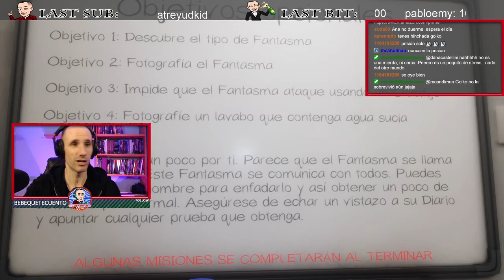PHASMOPHOBIA (Gameplay Español) | PRISIÓN SOLO!!!!! (Nuevo Escenario) 👻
Juego solo a Phasmophobia en la prisión! gameplay español